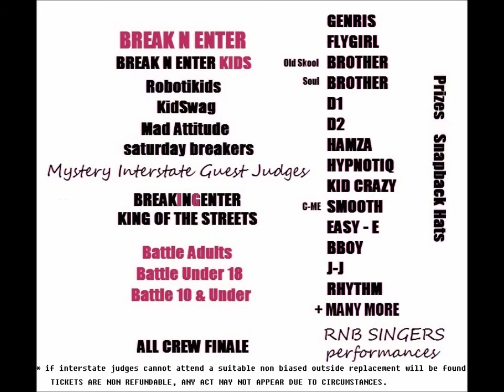THIS IS HIP HOP - JULY 2012 ADELAIDE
Dance Compeition Hip Hop & Break Dance Battle Adelaide! More info to come!